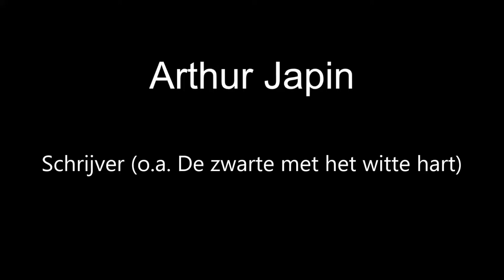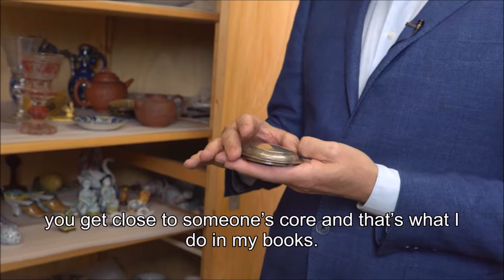DNA van Nederland: Arthur Japin - Museum Prinsenhof Delft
Schrijver Arthur Japin maakt voor het eerst kennis met de drinkbeker van Aquasi Boachi